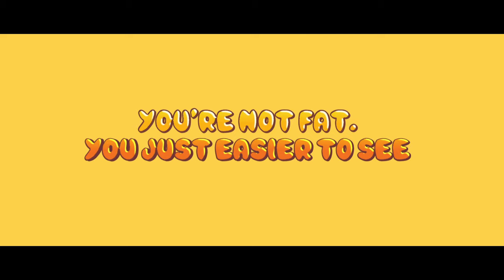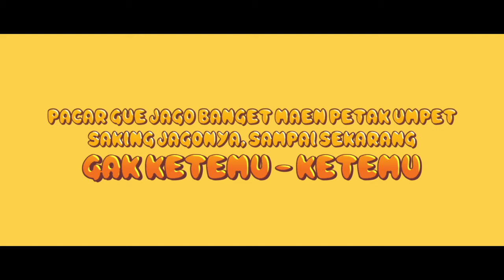OFFICIAL TRAILER GENDUT SIAPA TAKUT?!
MOZA APHRODITE, 28 tahun, seorang penulis novel romance best seller kerap dituntut Ibunya segera menikah karena sudah hampir kepala tiga. Namun ia terlalu banyak berkhayal mendambakan Pangeran Impian. Meskipun berbadan gendut, Moza sangat pede dengan dirinya sendiri. Suatu hari di acara Book Signing, Moza dikejutkan oleh kehadiran NARESWARA RADEVA, teman masa kecil yang paling ia benci karena dulu sering merisaknya. Jadi bagaimana kisah Moza setelah bertemu Nares selanjutnya, nantikan dalam film GENDUT? SIAPA TAKUT!